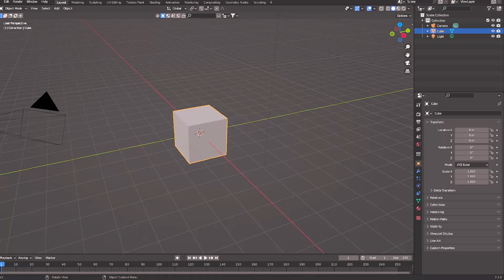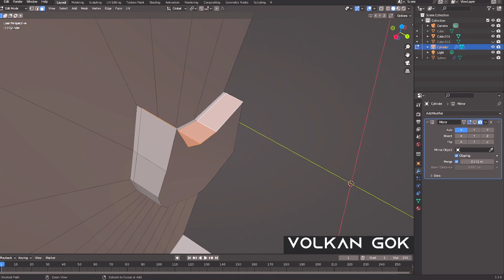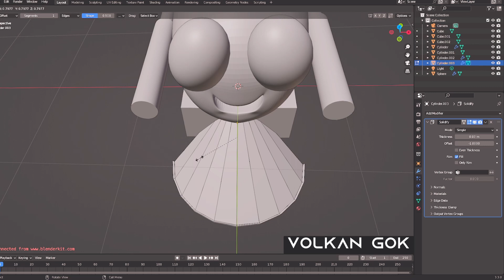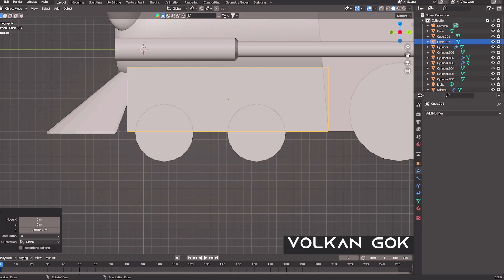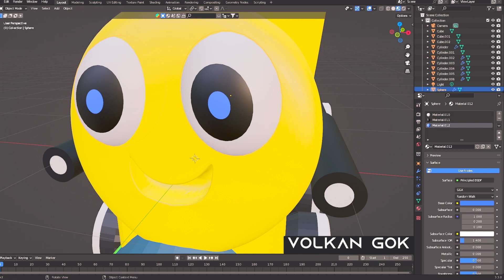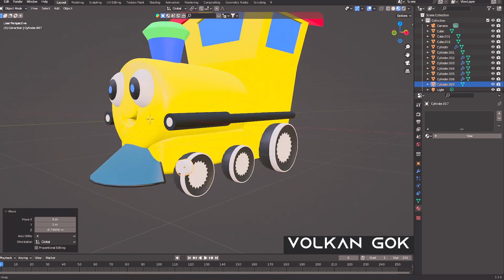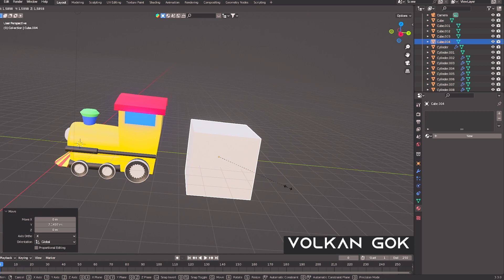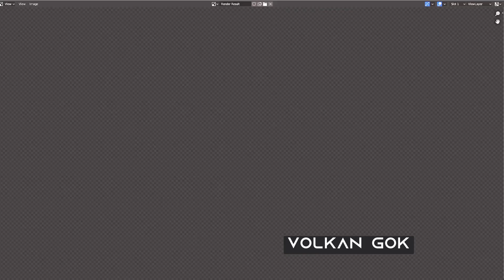3D CARTOON TRAIN | BEGINNER | HOW TO | MODELING | BLENDER | 2022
REKLAM değildir.3D CARTOON TRAIN | BEGINNER | HOW TO | MODELING | BLENDER | 2022

this is not a tutorial. Shared to give an idea only. If there is a lot of interest in the video, it can also be prepared as a tutorial. Not